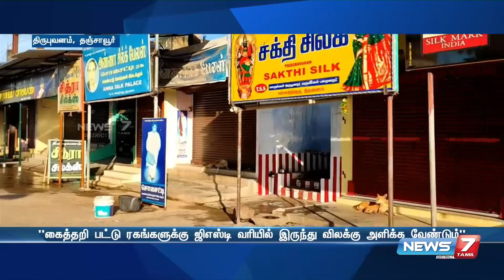பட்டு நூல் விலையை குறைக்க வேண்டும் - திருபுவனத்தில் பட்டு புடவை விற்பனை நிலையங்கள் இன்று கடையடைப்பு